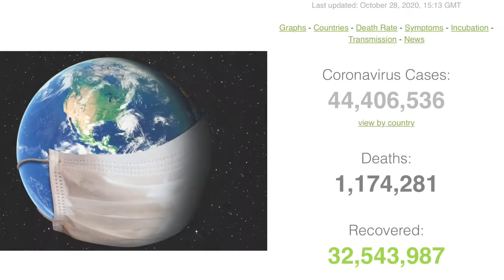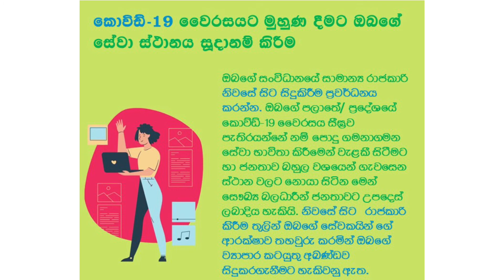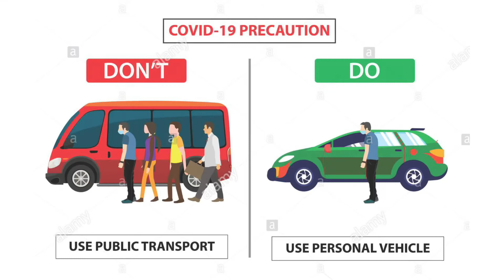COVID 19 Corona Virus එකෙන් බේරෙමු එක්ව නැගිටිමු ශ්‍රී ලංකා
නිවසේ ඉඩ කඩ තියෙන අයුරින් සුළු වශයෙන් බදුන්ගත කාබනික වගාවක් පටන් ගන්න ඔබට පුළුවන්.. වස විසෙන් තොර එළවලු , පලතුරු සහ කුළුබඩු නිවසේදීම වගාකර භායනක ලෙඩ රෝග වලින් මිදෙන්න වග බලා ගන්න.

කාබනික / රසායනික පොහොර , බීජ සහ උපකරණ ගෙදරටම ගෙන්වා ගන්න .. දැන්ම ඇනවුම් කරන්න ..